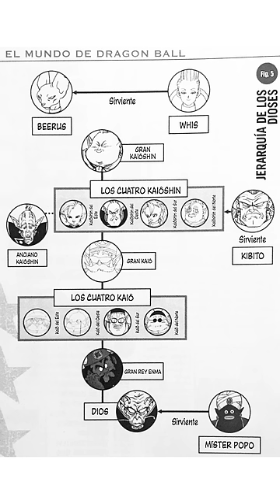El MULTIVERSO canon de Dragon Ball Z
El multiverso está de moda, Dragon Ball introdujo el suyo desde la saga de Cell y en Dragon Ball super se esclarece el tema.